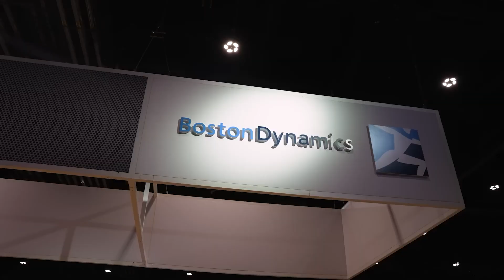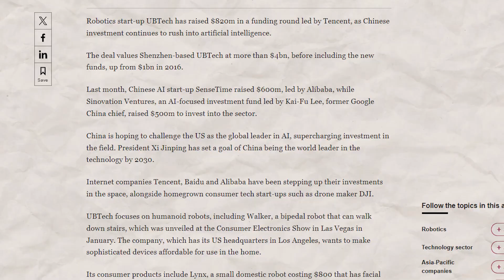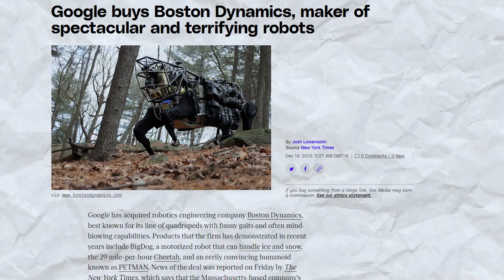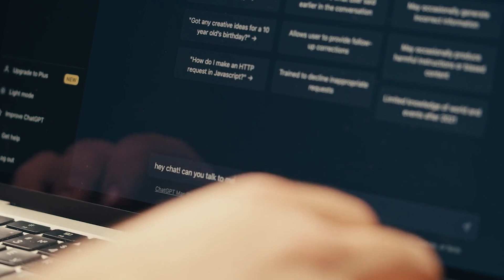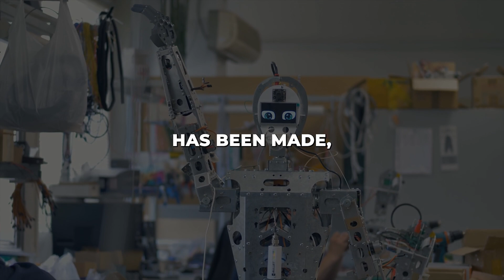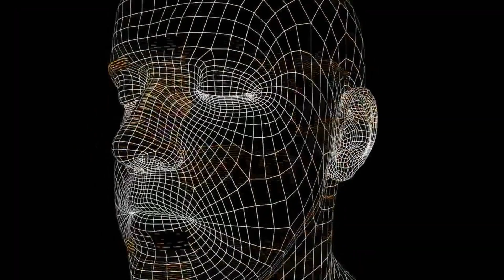The Race Of Next-Gen Humanoid Robots - US vs China | AI Tech Academy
This video explores the coming generation of remarkably humanlike robots from pioneers like Boston Dynamics, Hanson Robotics, and Sanctuary AI. We analyze the engineering feats and remaining challenges in achieving stable locomotion, manipulative abilities, and adaptive intelligence to operate in human environments.
While autonomous functional humanoids likely remain years away, rapid progress hints these sci-fi staples may soon traverse among us. However ethical concerns around employment impacts, transparency, and emotional manipulation signify society remains unprepared for their uncanny arrival.

Video Title: The Race Of Next-Gen Humanoid Robots - US vs China | AI Tech Academy